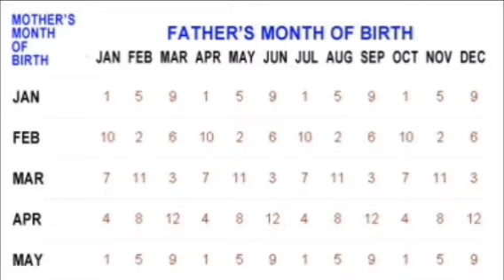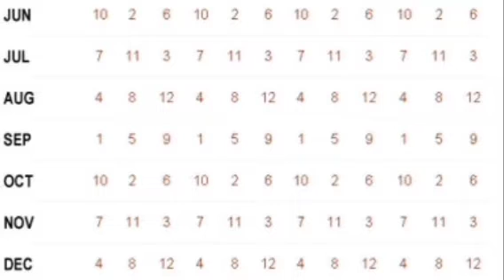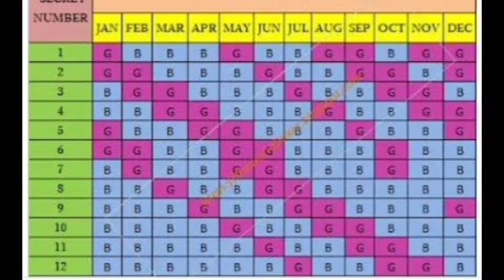கர்ப்பிணிகளே உங்களுக்கு பிறக்க போகும் குழந்தை பாப்பாவா தம்பியா வாங்க பாக்கலாம் 5 minutes ல